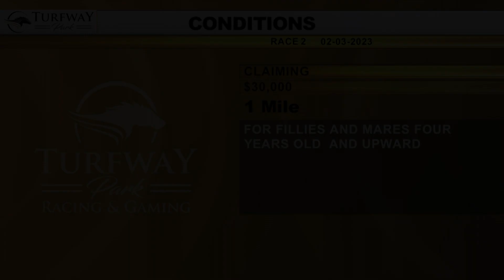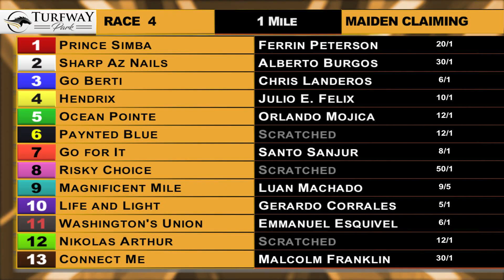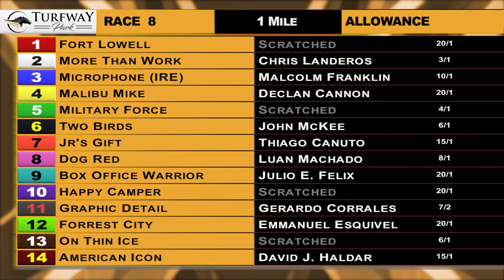Turfway Park Report 2/3/2023